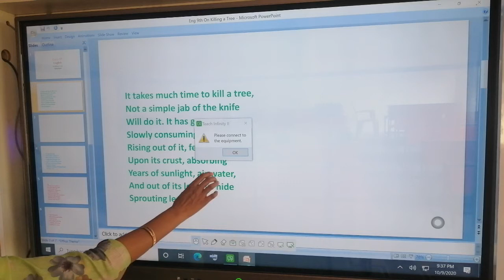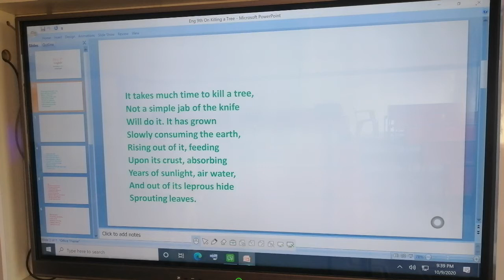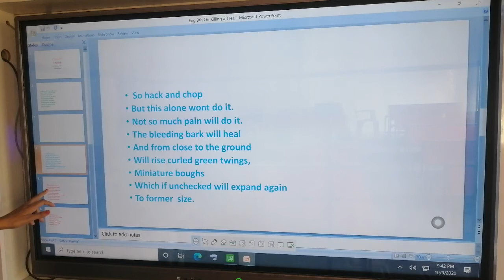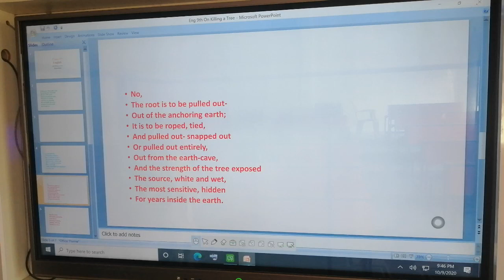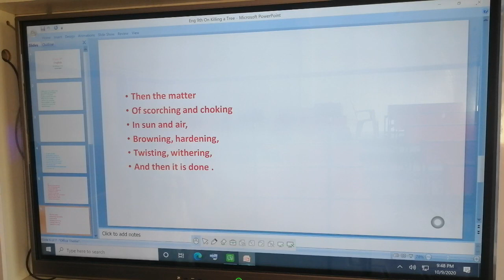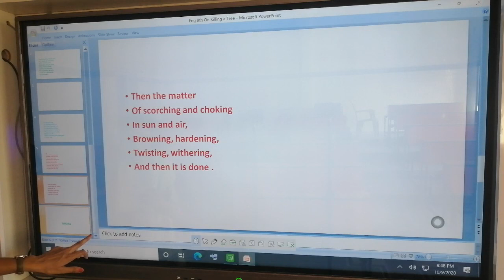SFSCS || 9TH || ENGLISH ||POEM- 8A(ON KILLING THE TREE)||EXPLAIN || MAUR MANDI || BATHINDA